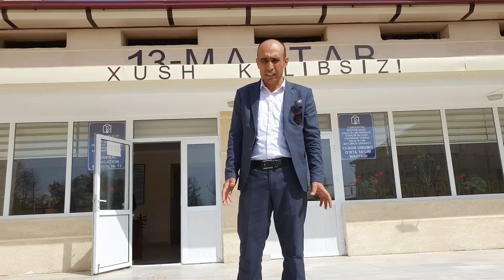ХАММА КУТГАН ВИДЕО